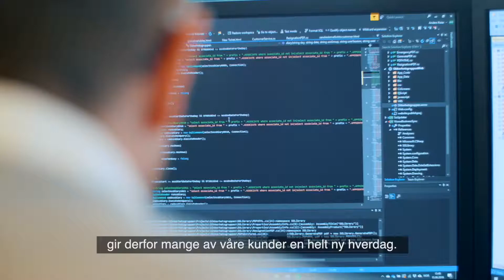Abacus IT, Presentasjonsvideo, kortversjon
Vi trygger din reise til skyen! Hos oss finner du 60 rause og dyktige mennesker, på ni ulike lokasjoner. Vi inviterer gjerne på en kopp kaffe og en prat om hvordan du kan jobbe mer effektivt med din IT-løsning:-)